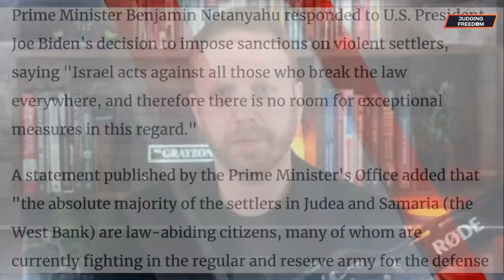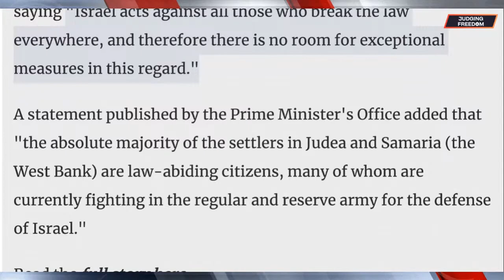Biden's Ukraine blunders.